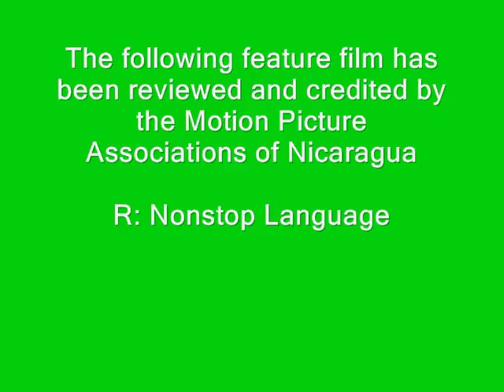Weird Nature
A couple of great and sexy friends venture into the jungle in search of the mythical Dick Cheney.

TR LACROSSE